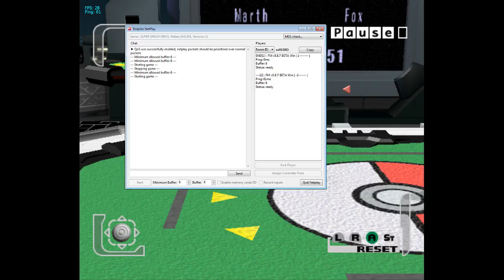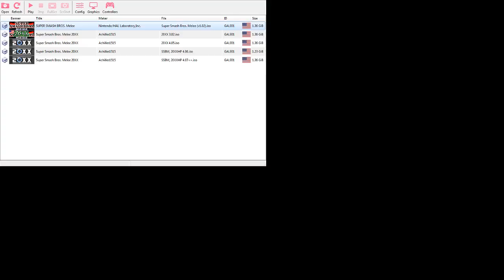Friendlies with lil kennedy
He was insistent I simply stand at the ledge and D-Tilt to edgeguard Fox and Falco, but while that may be optimal and not something I outright refuse, it's still important for me to practice my own style so I can be the best END there is.